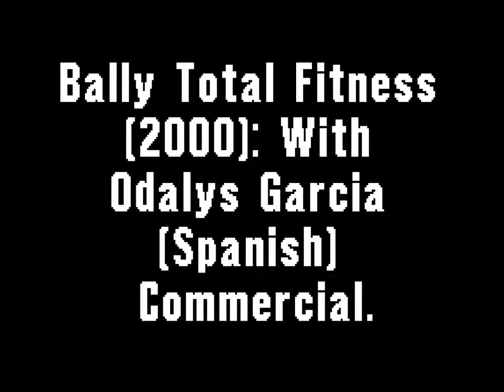Bally Total Fitness (2000): With Odalys Garcia (Spanish)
The Sexy Latina Model/Actress from Univision's hidden camera comedy series, "Lente Loco" does several incredible workouts at "Bally Total Fitness" controlling her natural curves, strongly with confident. For only $19 a month!